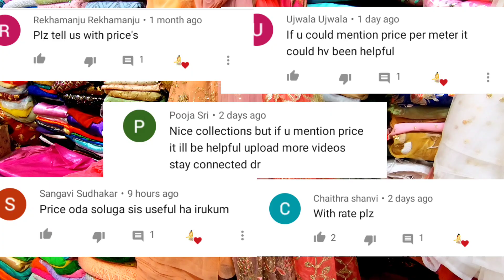ಶ್ರೀರಾಂಪುರ cloth market/ ramachandrapuram wholesale fabrics/ bangalore cloth market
shop address: MAHAVEER FABRICS

Address: no, 5,  2nd. main road, ramachandra puram, Bangalore 560021

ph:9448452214